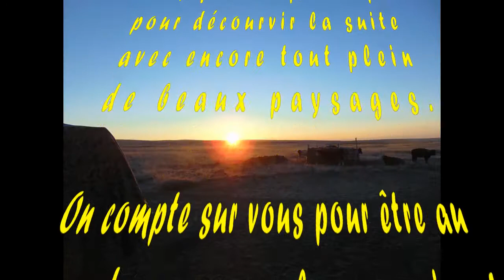Mongolie - Part 1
La Mongolie est LE pays number one pour le moment !
Et je pense que le circuit que nous avons fait y joue pour beaucoup. Grâce à ce circuit organisé nous avons pu découvrir le désert de Gobi et le Centre de la Mongolie et les paysages magnifiques qui vont avec ! Nous avons ainsi pu approcher les nomades et participer à leur quotidien.
On en garde vraiment un super souvenir et on vous conseille vraiment de visiter ce pays si vous êtes amoureux de la nature.